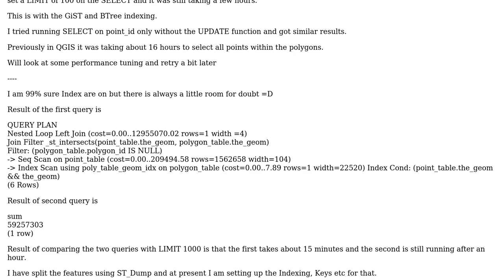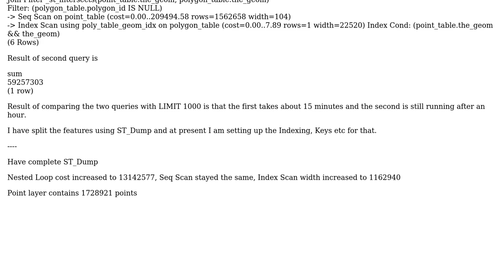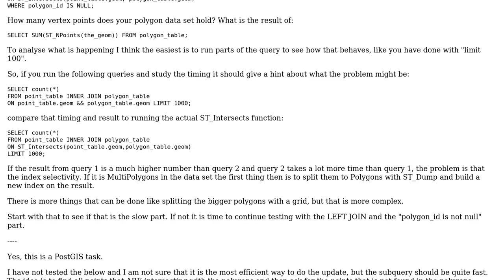GIS: Updating attribute values of points outside area using PostGIS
With thanks & praise to God, and with thanks to the many people who have made this project possible! | Content (except music & images) licensed under CC BY-SA | Music | Images & others | With thanks to user PolyGeo user Nicklas Aven user EnE_ and the Stack Exchange Network Trademarks are property of their respective owners. You are responsible for your own actions.